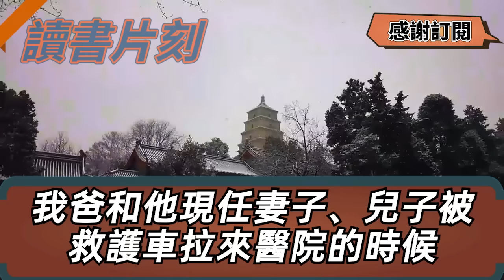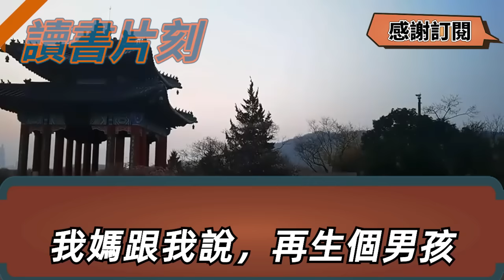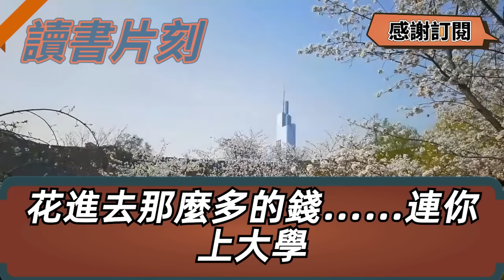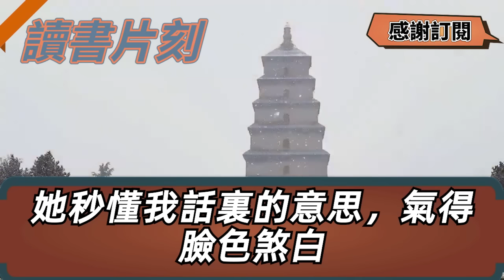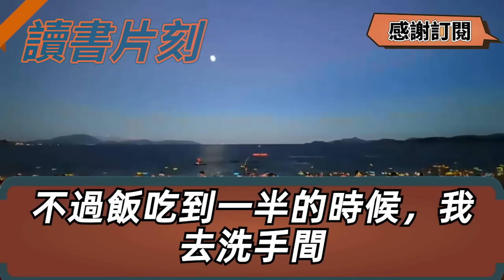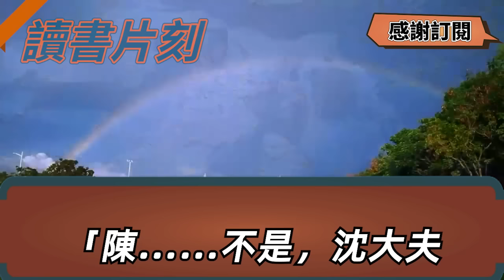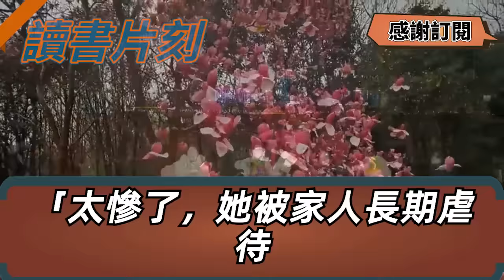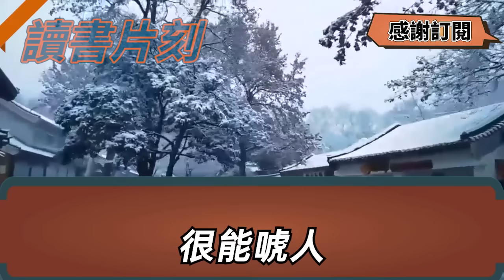我碩士畢業是三甲醫院醫生，半夜急診呼叫我匆忙趕去，看清躺病床上之人的臉，竟是拋妻棄子10年的爸和小三，他怒罵賠錢貨還逼我出醫藥費，我笑了這樣做他直接傻眼了【倫理】【都市】